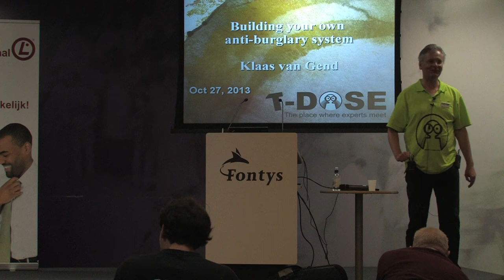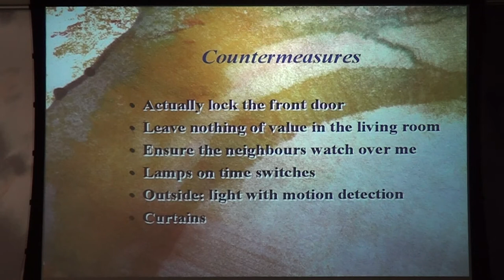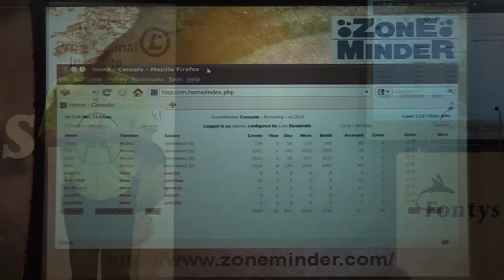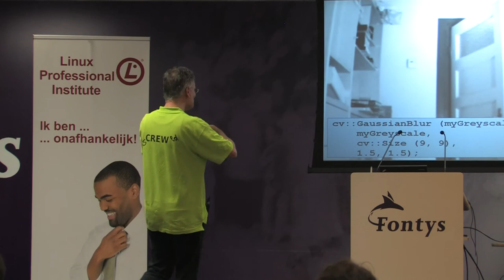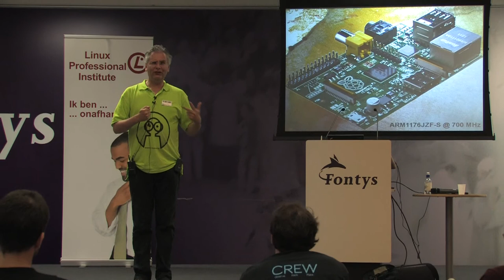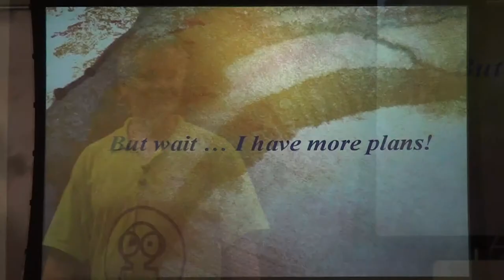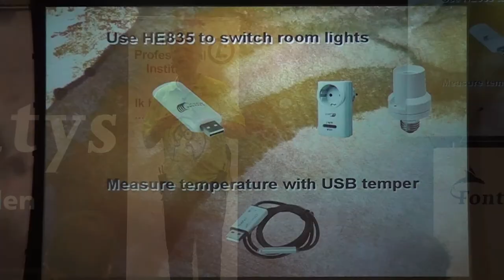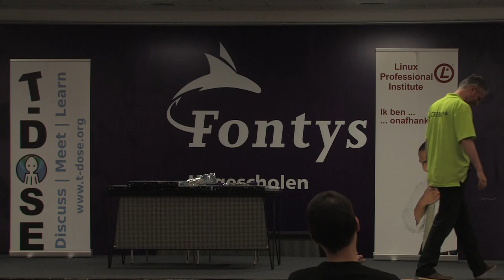T-DOSE 2013 Open Source, Klaas van Gend, Building your own anti-burglary system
27 October 2013

Speaker: Klaas van Gend, Building your own anti-burglary system

anuary 2013 saw a burglary at Klaas van Gend's house.
After he closed all doors and figured out what was missing, he started thinking
about burglary prevention and decided to build his own alarm system.
Cheap IP Cameras are available all over the Internet, a Raspberry Pi board
lying around and software available in plenty, right?
Checking the existing open source projects showed a few interesting candidates.
In the end Klaas wrote his own alarm system, based on C++ and OpenCV.

This talk will describe all of the above: how the burglars got in, how to prevent
that, open source alarm systems and the development of his own code.
Being the base of several existing systems, Klaas will dive deep into OpenCV, the
open source computer vision library and explain the use in his system.